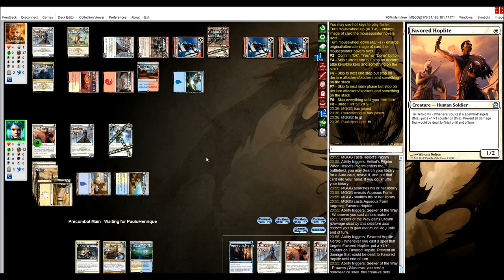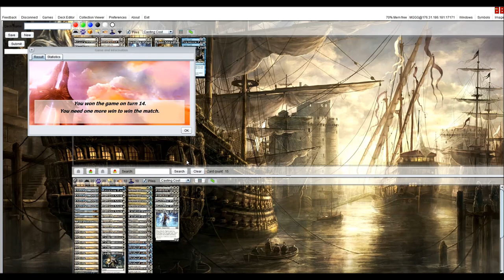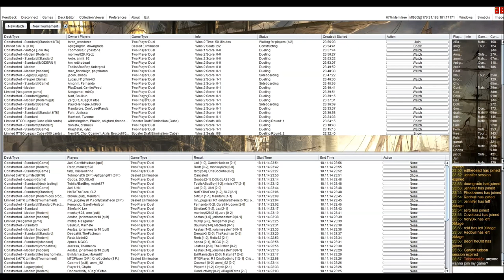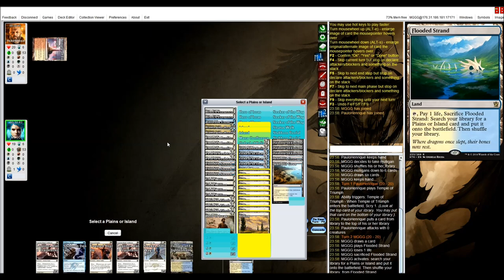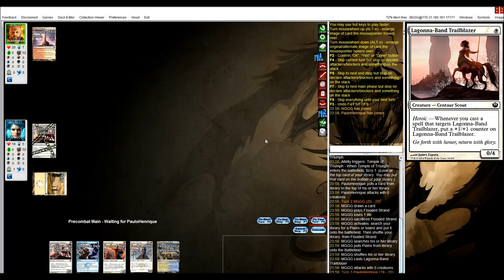UW Heroic vs Jeskai Aggro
Ross'es Heroic list with couple of changes in sideboard.